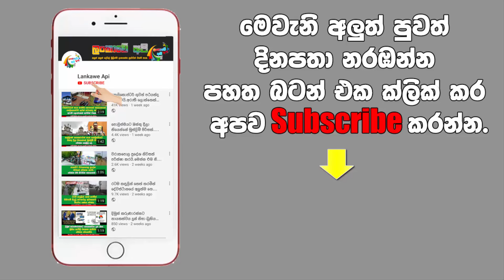නිත්‍යා දෙවින්දිගේ පුංචි දුවගේ උපන්දින සාදය NITHYA DEVINDI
හැමෝම හොයපු  නිත්‍යා දේවින්දගේ උපන්දින සාදය.